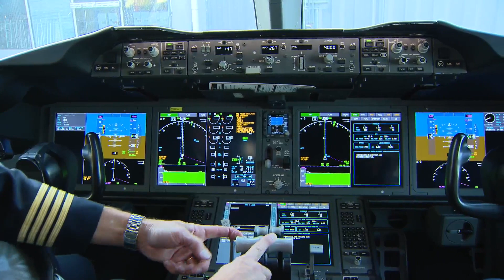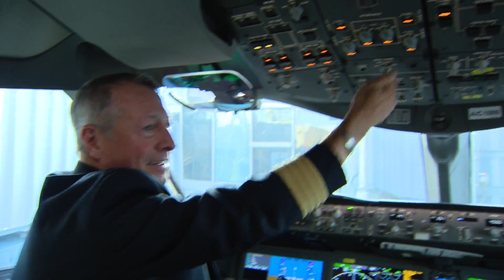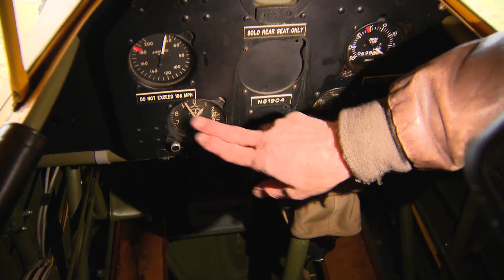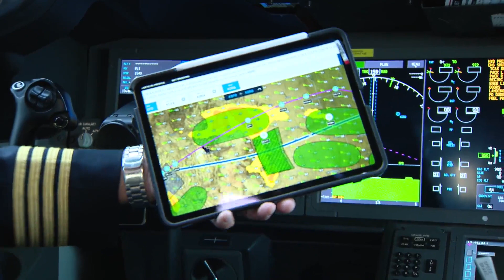Pilots and weather: Tom Skilling looks at the forecast’s role in flight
A record number will fly this holiday season. Chicago-based United Airlines expects 9.9 million air travelers will fly with the airline between December 19 and January 6, an increase of 12% over a year ago. And during the busiest portion of this holiday period, an incredible 540,000 people will be on board United Airlines' flights each day between December 20 and December 28.

WGN's Tom Skilling takes you inside the technology used to gauge the weather and make sure all those travelers reach their destination safely!